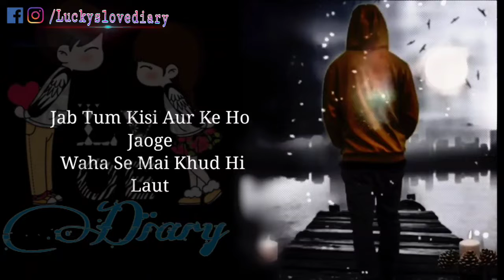Break up Status 💔 sad status 😔 what's app status.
Also like my FB page.